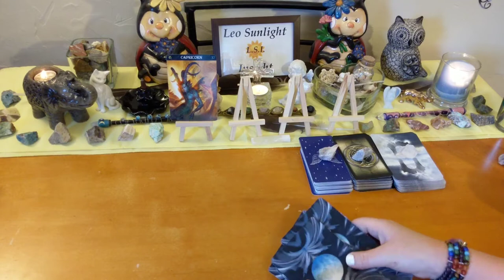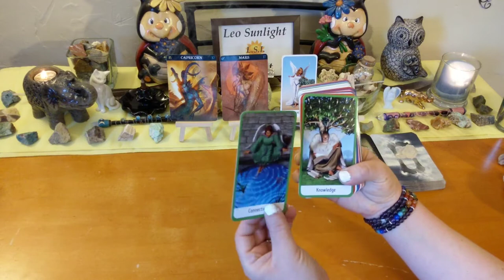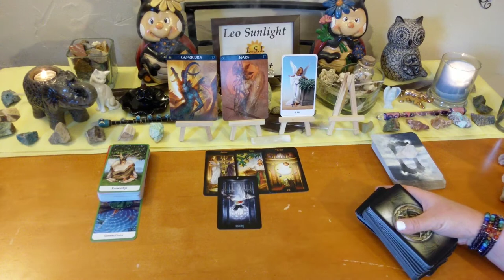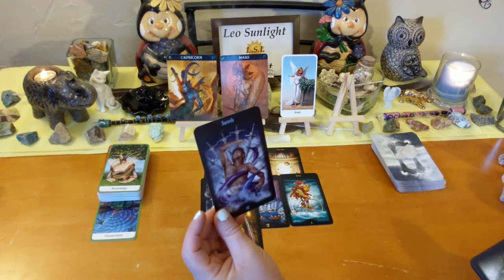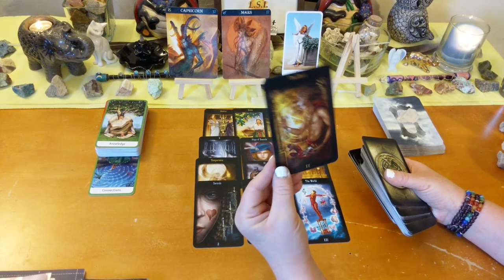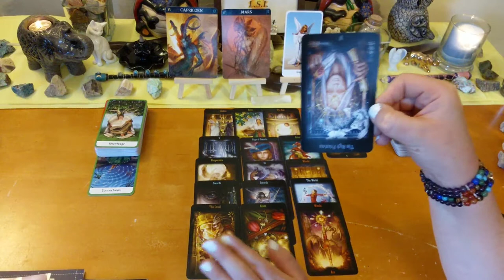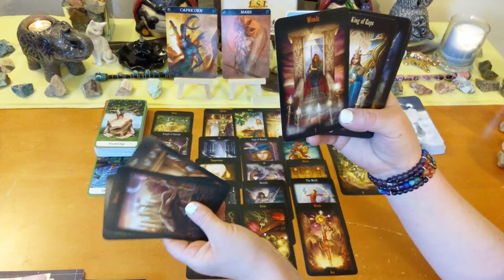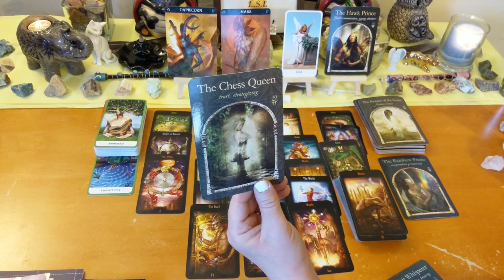Capricorn August 2019♑ Trust the Process with Grace & Dignity 🙏 General Reading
This reading is for Capricorn in your sun, moon, rising or Jupiter. Click the settings icon above ^ if you would like to speed up this reading, next to the cc button.

Decks used:
Barbiere Zodiac Oracle
Guardian Angel Oracle – Chrissie Astel